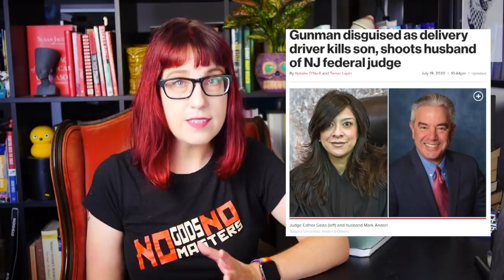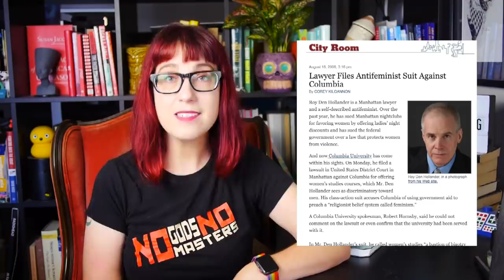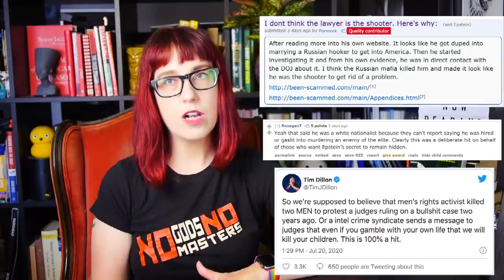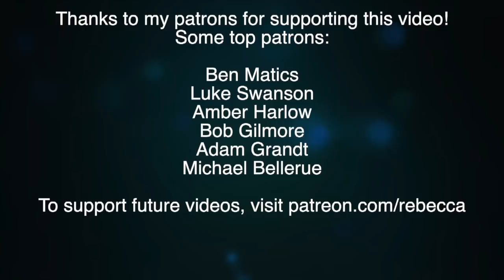MRA Murders the Son of a Woman He Hated, but Conspiracy Theorists Blame Jeffrey Epstein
Roy Den Hollander murdered at least one person (two if you count himself). Did he do it because of Jeffrey Epstein or because he hated women?